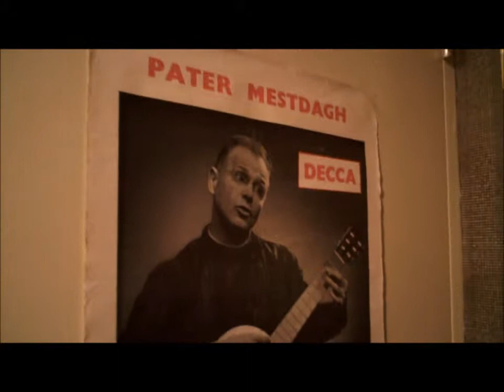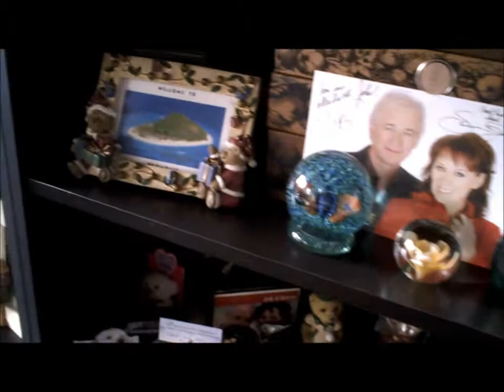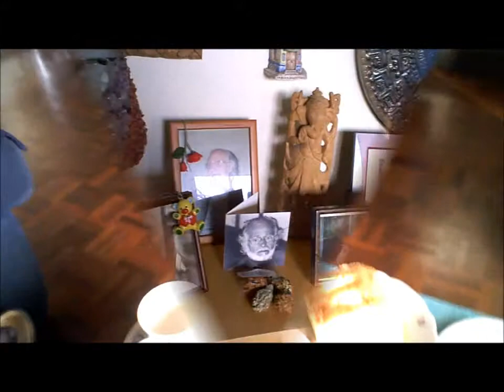Louis Mestdagh, de cineast en zanger - bezoek bij Joke Mestdagh-Deckers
Januari 2011 - vervolg op interview van 1997 met Louis Mestdagh in Grimbergen. Louis is ondertussen overleden in 2007 en ik bezocht Joke Mestdagh-Deckers, zijn echtgenote.
Meer weten ? Bezoek op Facebook de site "Louis Mestdagh", opgericht door zoon Rudolf Mestdagh.